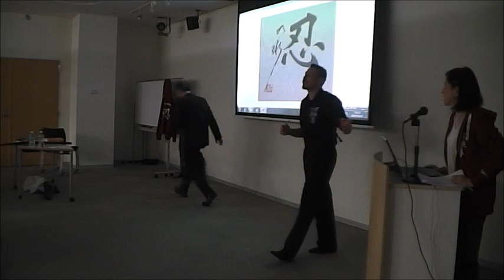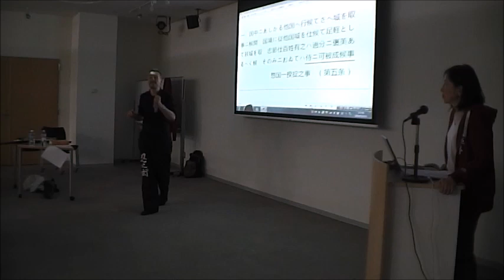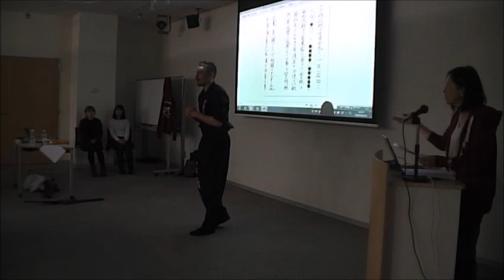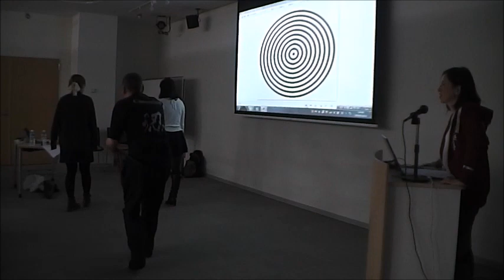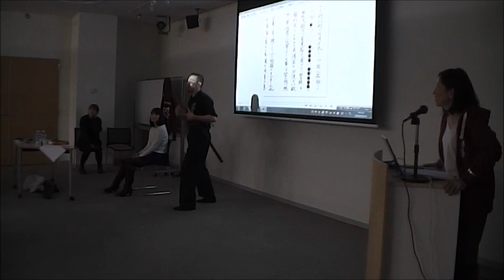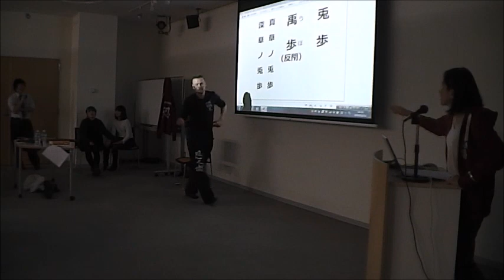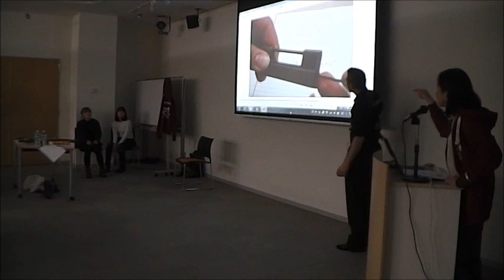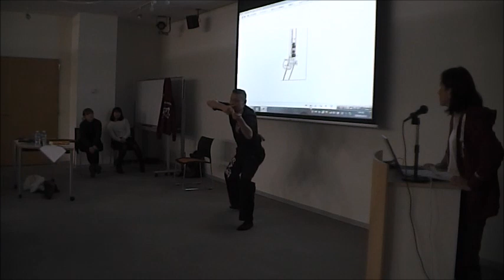Ninjutsu Seminar in Japan 日本語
Antony Cummins showing ninjutsu in Iga Japan